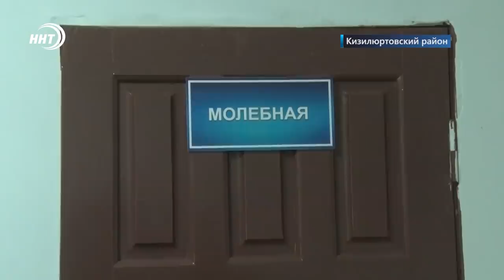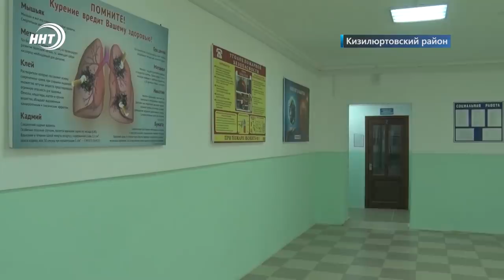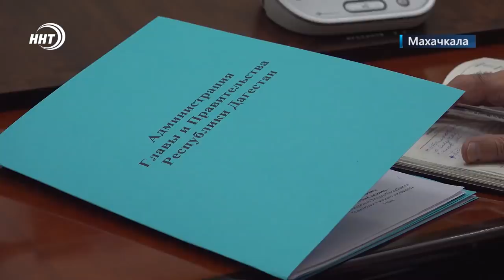Новости Дагестана за 3 марта 2022 года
1. Собаки нападают на детей прямо на улицах города. Сколько в Махачкале безнадзорных животных и что с ним намерены делать городские власти? Узнаем сегодня.

2. Государство и инвесторы на одном предприятии. В Дагестане планируют построить первую мясоперерабатывающую фабрику полного цикла.

3. Оборудована по последнему слову техники! В Республиканской клинической больнице имени Вишневского заработала умная операционная.

4. Не дом родной, но и не тюрьма!  В Кизилюрте открылся исправительный центр для осужденных, совершивших преступления лёгкой или средней степени тяжести.

00:00 Начало
01:03 Собака напала на ребенка
02:34 Мясоперерабатывающее предприятие
05:16 Миллионеры Дагестана
06:00 Беженцы в Дагестане
08:22 Умная операционная
09:46 Не дом родной,но и не тюрьма
13:41 Как снизить риски и последствия наводнений в период паводков?
14:51 Новости спорта